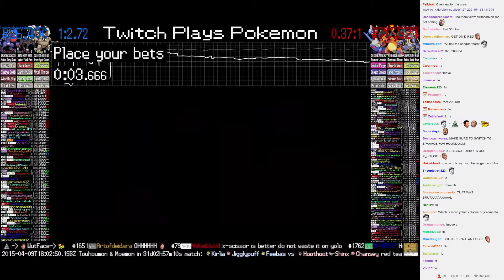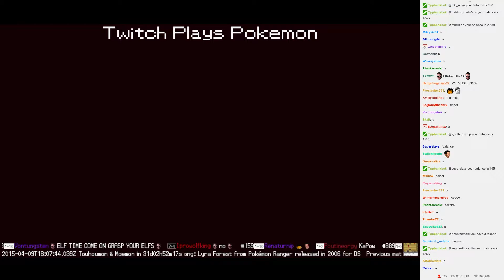Twitch Plays Pokémon Battle Revolution - Match #9947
Match #9947 [Blue: Pinsir, Houndoom, Toxicroak] vs [Red: Latios, Charizard, Armaldo]